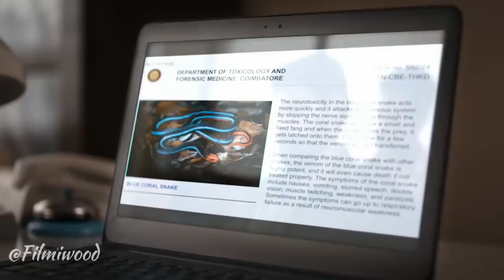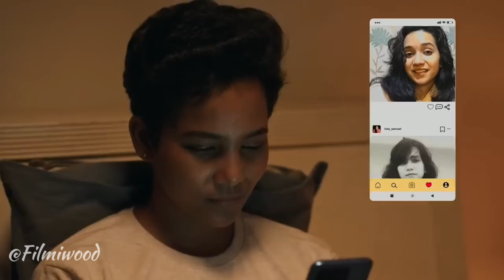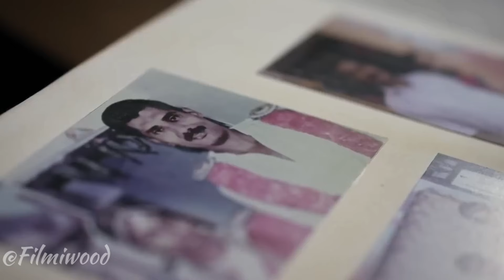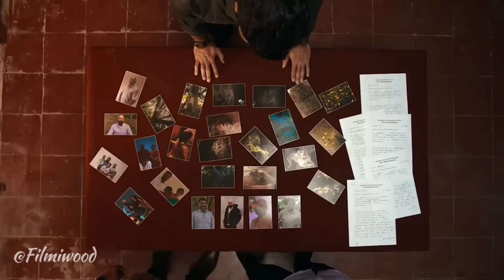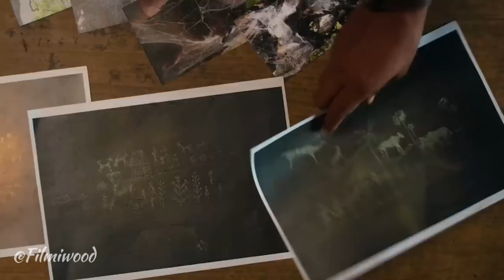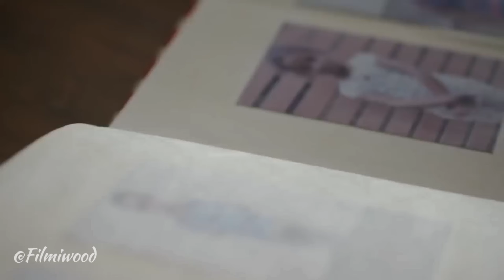Inspector Rishi (Horror) Season 1 Complete Series Explained In Hindi/Urdu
The story happens in a cool forest called Thaenkaadu in Tamil Nadu. It follows Inspector Rishi Nandhan as he solves some strange murders blamed on a forest spirit named Vanaratchi. The show combines old stories with modern detective work, keeping you hooked.

"Filmiwood" sometimes uses movie clips, TV series clips, web series clips, and animation series clips to explain the movie and web series, but all under section 107 of the copyright Act 1976, allowance is made for FAIR USE for purposes such as criticism, comment, news reporting, teaching, scholarship, and research. All images, pictures, and music used in the video belong to the respected owners.